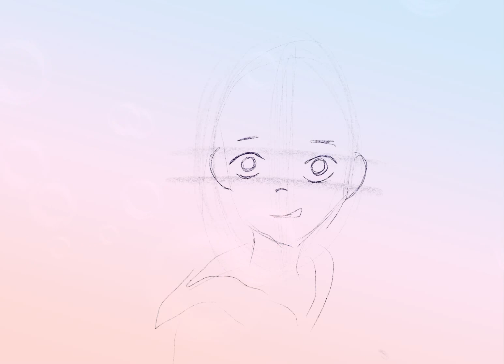Scribbles and Loci so random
Just a random doodle day